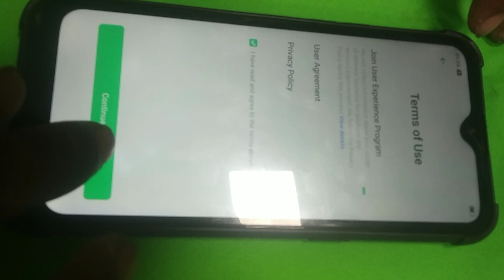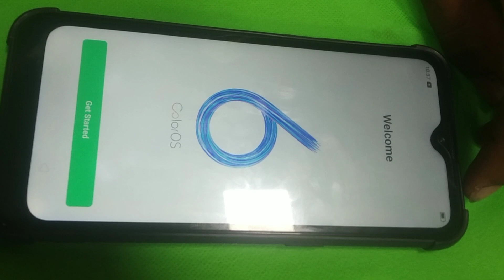All Realme Mobile ka Hard Reset कैसे करे Realme Mobile ka Lock kaise khole realme_hard_reset.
All Realme Mobile ka Hard Reset कैसे करे Realme Mobile ka Lock kaise khole realme _Mobile_hard_reset